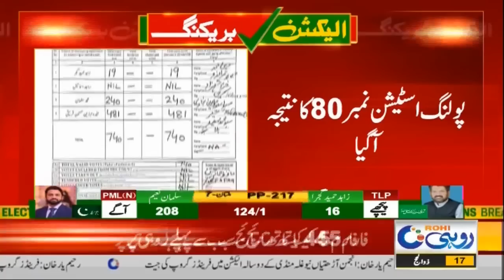By election | PTI Leading | First Unofficial Result